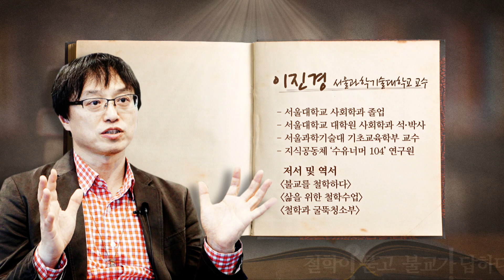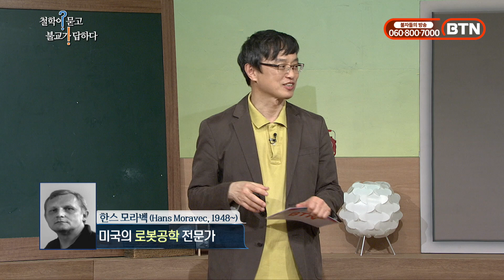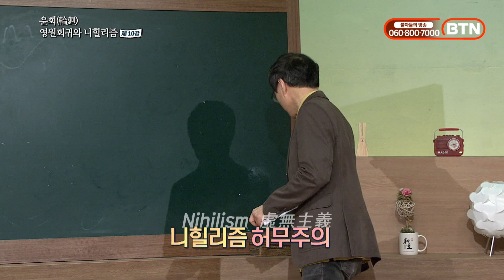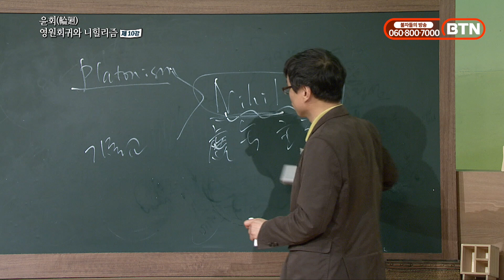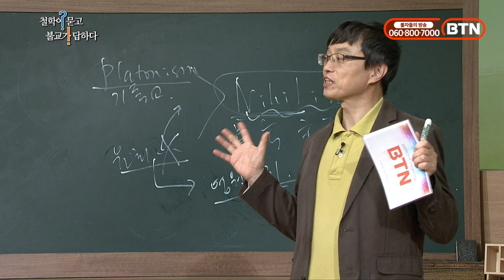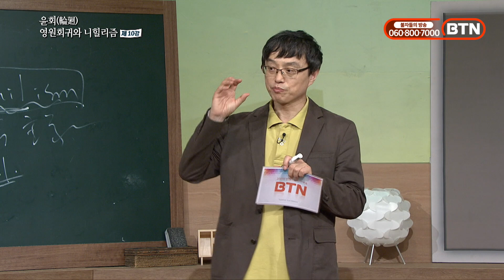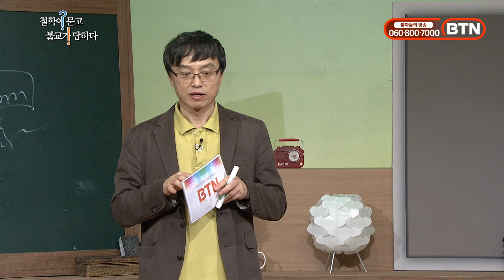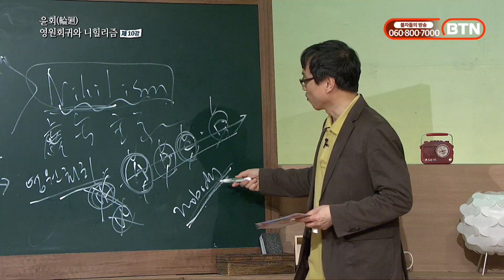윤회 : 영원회귀의 니힐리즘 [이진경 교수의 철학이 묻고 불교가 답하다 10편]